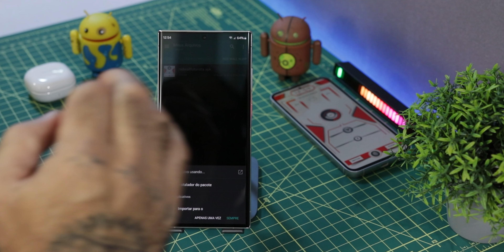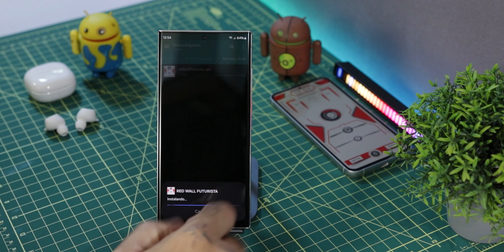PERSONALIZAÇÃO EXTREMA! RED FUTURISTA 😱 SEU ANDROID DIFERENCIADO KLWP FREE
🔴 PS: CASO VC NÃO SABE COMO FUNCIONA A SÉRIE KLWP, ACONSELHO QUE VEJA ESSES VIDEOS DA SÉRIE: (PLAYLIST KLWP)

As melhores Homescreen para seu Android,  Projetos do melhor aplicativo de personalização KLWP - Kustom Live Wallpaper, projetos (templates/ homescreen) tudo de gratis (lembrando que precisa das 2 versões do KLWP - Free & Pro, para poder usar os templates)  em forma de agradecimento, deixa seu like pra fortalecer o video, e inscreva-se no canal

⇊⇊⇊ REDES SOCIAS ⇊⇊⇊